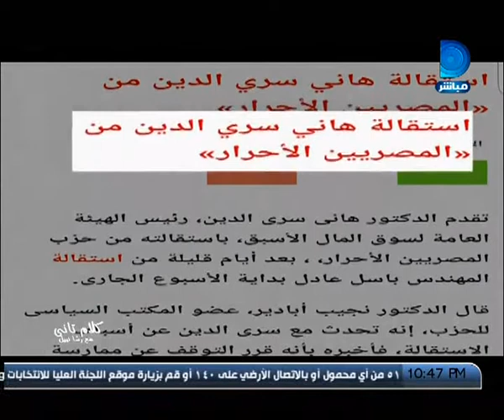كلام تاني| يعرض أهم انجازات الدكتور هاني سري الدين